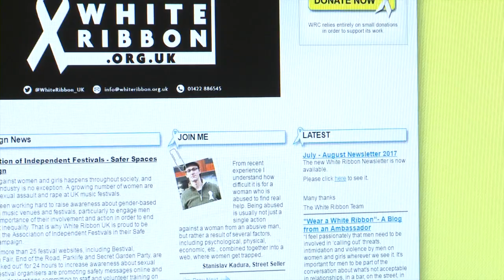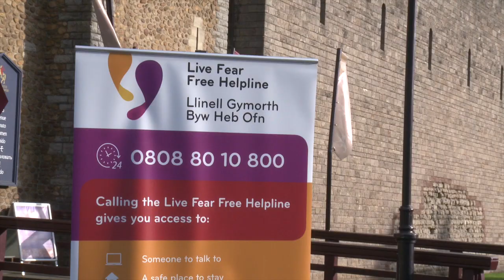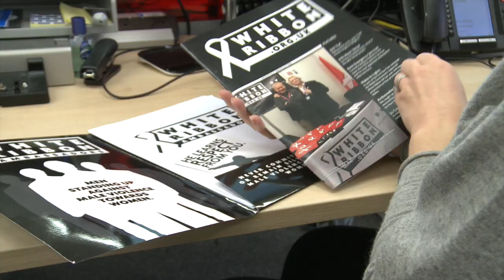White Ribbon Day 2017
On 25th November the world marks the International Day for the Elimination of Violence against Women. It is also “White Ribbon day”, a day dedicated to engaging men and boys in ending male violence against women.

The following video has been produced by the Welsh Government to mark this important day.